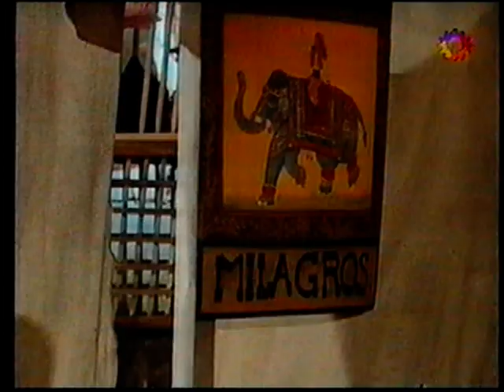Más allá del horizonte - Capítulo 66